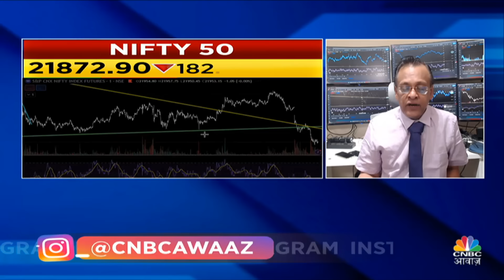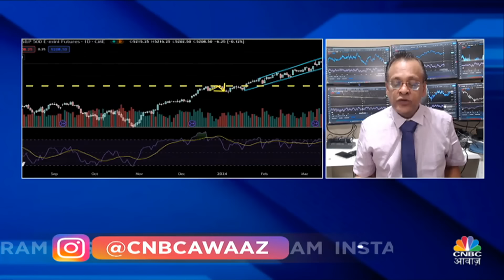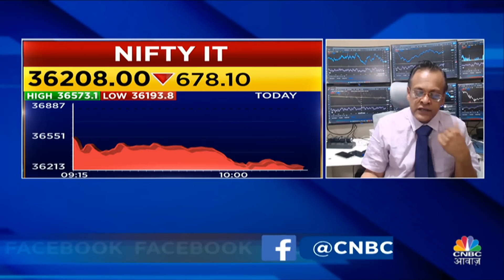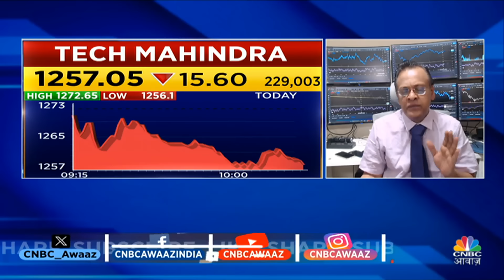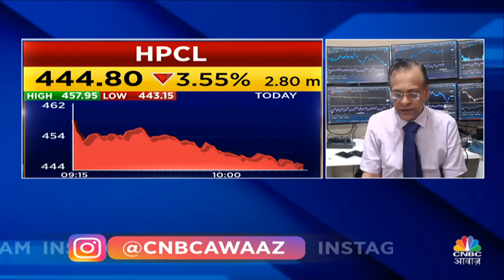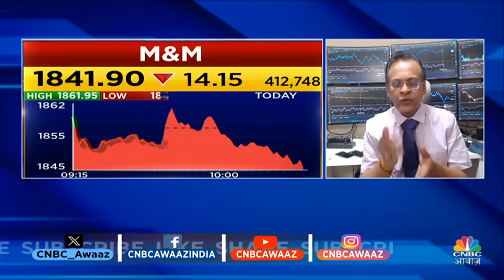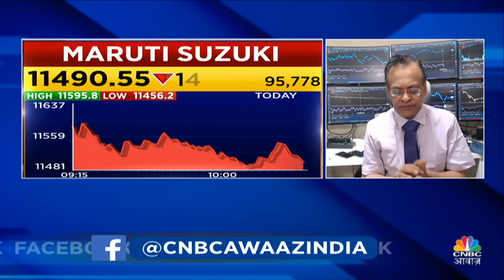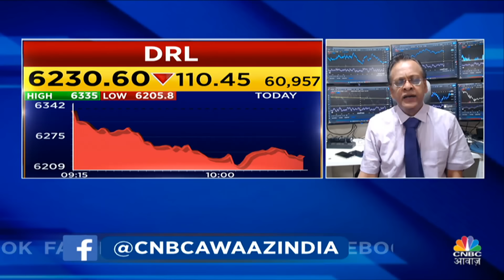Sushil Kedia’s Bold Stock Picks | Global Correction की शुरुआत हो चुकी है? | Anuj Singhal | Business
Sushil Kedia’s Bold Stock Picks | Global Correction की शुरुआत हो चुकी है? Big Market Voices के इस Episode में पाएं Experts के Top Trading Ideas, साथ ही जानें किन Levels पर है Experts की बाजार में आज खरीदारी की राय. देखें वीडियो.

n18oc_business